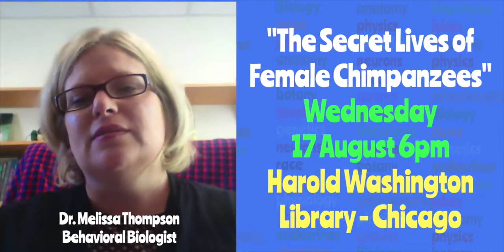Why Are Female Chimps So Sexually Promiscuous?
Behavioral biologist Dr. Melissa Emery Thompson explains female chimpanzee promiscuity. On Wednesday 17 August 2016 at Chicago's Harold Washington Library, Dr. Thompson will discuss what she learned about female reproduction while studying chimpanzees of the Uganda's Kibale wildlife preserve.  Her talk is  part of the Chicago Council on Science and Technology's ongoing series of programs to give the sci-curious opportunities to talk with real scientist about what they are discovering.

Dr. Thompson's talk will be streamed live on c2st-tv Creative Commons Videos: Baboon kills baby baboon whilst we watch in horror Fight Street Heated Battle Between Two Girls in USA Street The Making of Primate Cinema Aug 2012 [ Planet Animals ] Chimpanzee sanctuary on Ngamba island